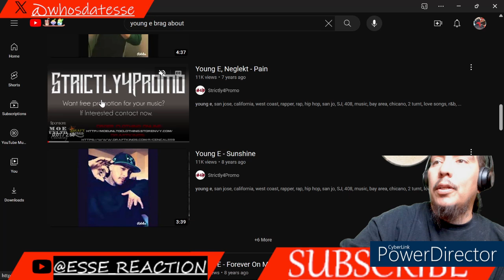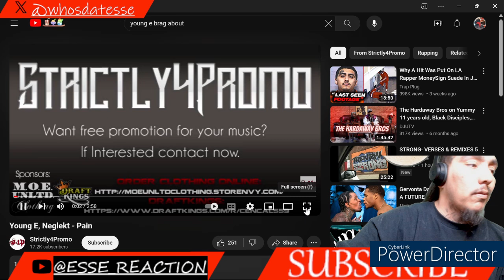Young E-Brag About/Pain ft Neglekt...REACTION..SUB And Donations accepted lol THX